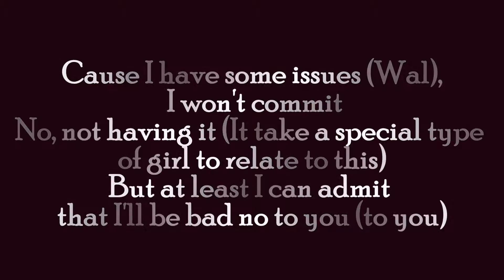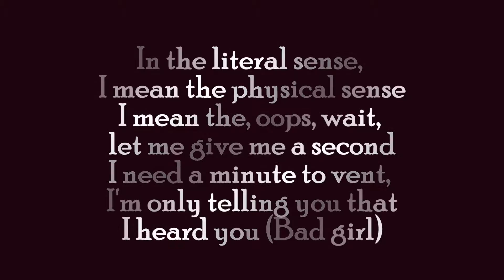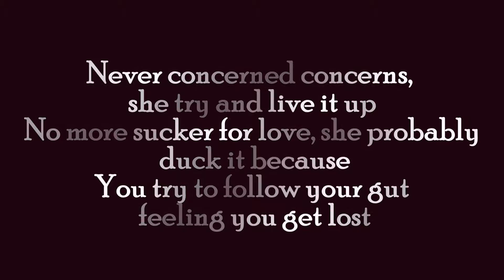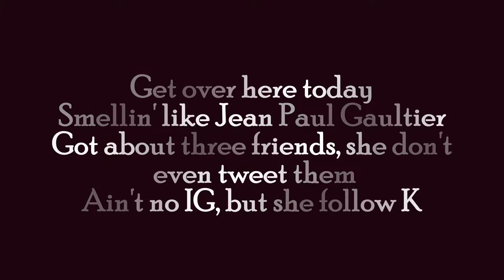Wale ft. Rihanna - Bad (Remix)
Wale's official remix to "Bad" featuring Rihanna.